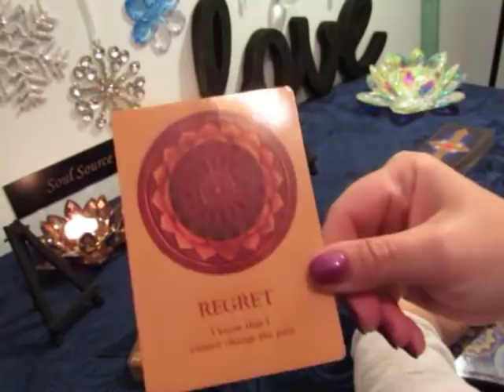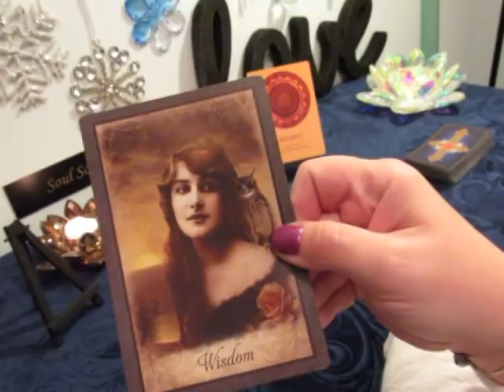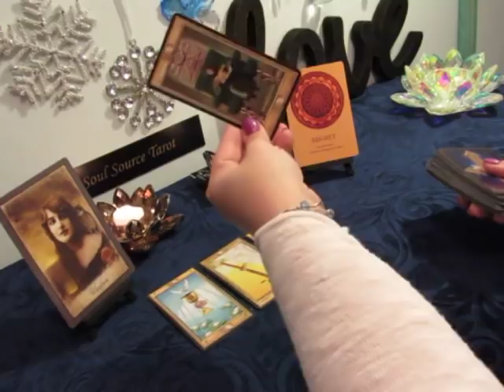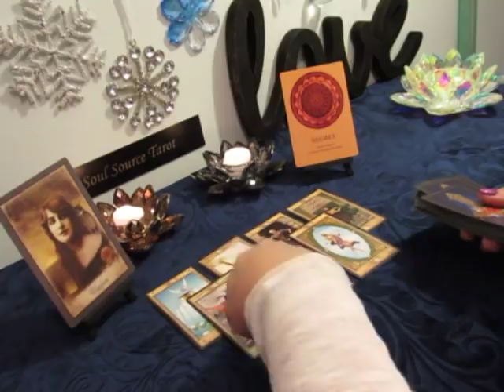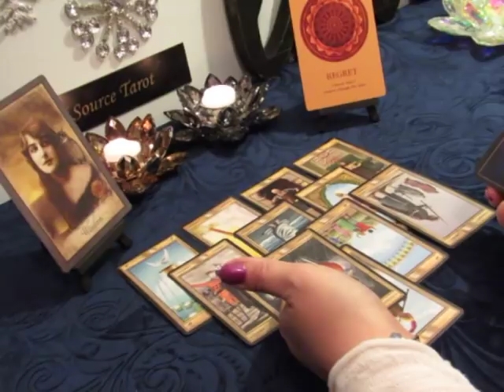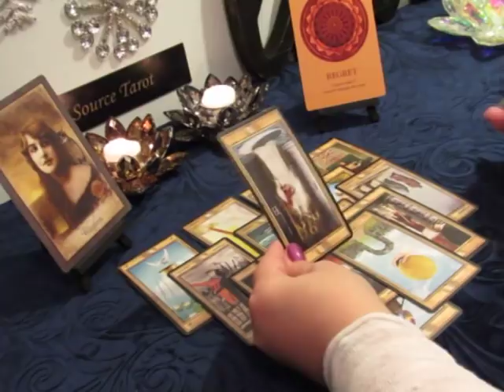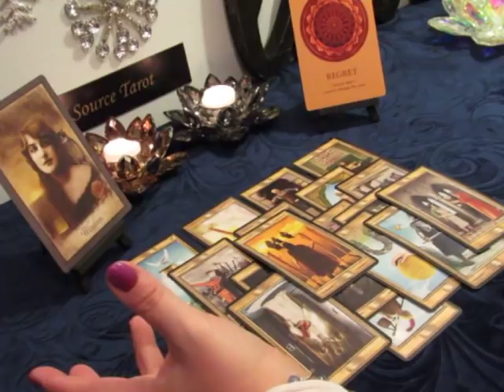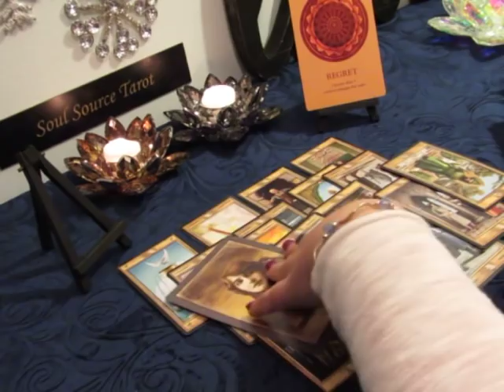~Taurus~Wise Enough to Know Better~End of January 2019~Taurus Tarot Reading